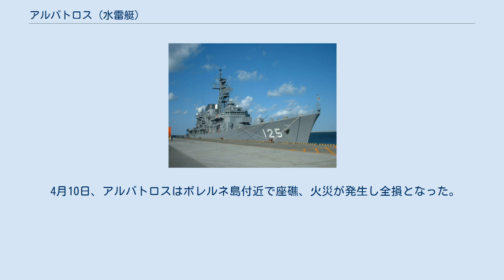アルバトロス (水雷艇)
アルバトロス (Albatros) はドイツ海軍の水雷艇。
1923型。
 1925年10月5日起工。
1926年7月15日進水。
1927年5月15日竣工。
 スペイン内戦中の1937年5月31日、装甲艦ドイッチュラントに対する爆撃の報復として装甲艦アドミラル・シェーア、水雷艇ゼーアドラーと共にスペインのアルメニアを砲撃した。
 第二次世界大戦開戦後北海での機雷敷設などに従事。
 1940年4月ヴェーゼル演習作戦にオスロ攻略部隊として参加。
4月8日に重巡洋艦ブリュッヒャー、リュッツォウ、軽巡洋艦エムデン、水雷艇コンドル、メーヴェと共にキールから出撃した。
各艦には上陸部隊が乗っており、アルバトロスも約100名を乗艦させていた。
カテガット海峡を北上中にリュッツォウがイギリス潜水艦トライトンから雷撃を受けた。
10本の魚雷は発射されたがすべてはずれ、アルバトロスがトライトンを探索したが発見できなかった。
4月8日深夜にドイツ艦隊はオスロフィヨルド入り口に達した。
そこではノルウェーの哨戒艇ポルIII (Pol III) が哨戒していた。
アルバトロスがポルIIIに接近し停船と通信の停止を求めたが、ポルIIIの艦長Welding-Olsen少佐はそれを拒否し逆にアルバトロスに対し降伏かノルウェー領海からの即時退去を要求したため、アルバトロスは砲撃でポルIIIを撃破した。
ポルIII乗員の収容後、アルバトロスはフィヨルド内に入りホルテンの攻略に向かった。
ホルテンではRボートR17とR21が兵士を上陸させたが、R17はノルウェーの機雷敷設艦オーラヴ・トリュグヴァソンからの砲撃で爆発炎上した。
アルバトロスもオーラヴ・トリュグヴァソンと交戦し、被弾した。
アルバトロスはホルテンを離れ、オスロへ向かう途中でブリュッヒャーが撃沈され反転したリュッツォウなどと合流した。
それからアルバトロスはSonに兵員を上陸させたり、Teieの潜水艦基地の制圧に向かったりした。
 4月10日、アルバトロスはボレルネ島付近で座礁、火災が発生し全損となった。